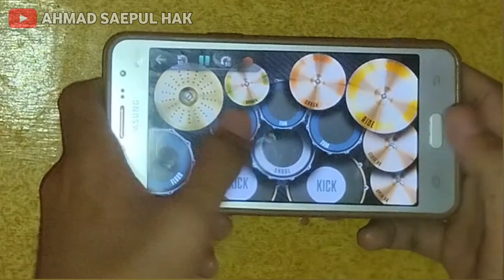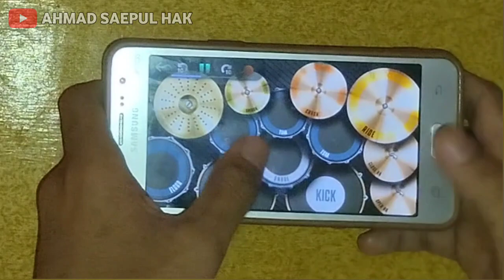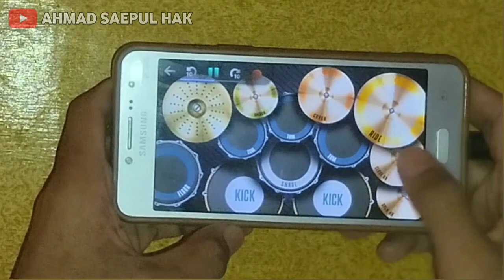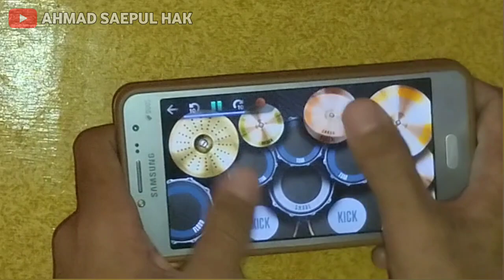DJ DINO SONG | DJ BADAN NYA BESAR TANGANNYA KECIL || REAL DRUM COVER